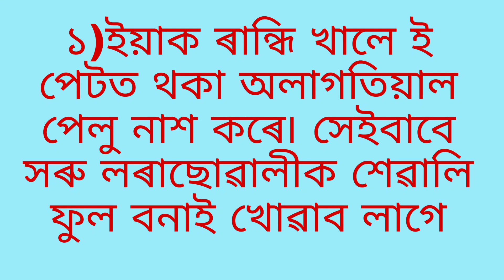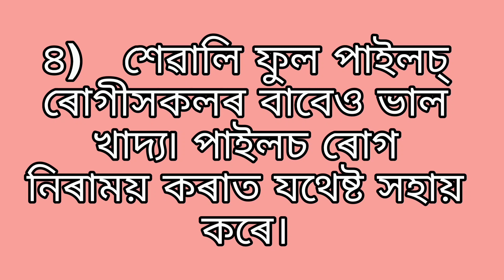শেৱালি ফুলৰ উপকাৰিতা, ঔষধি গুণ আৰু এবিধ ৰেচিপি // white jesmin recipe // TASTE LIFE of SANGEETA